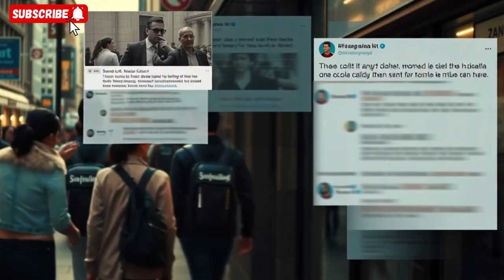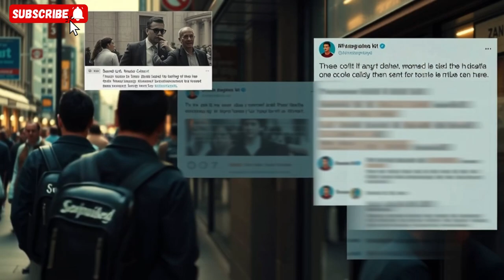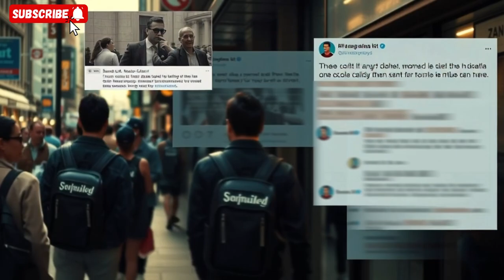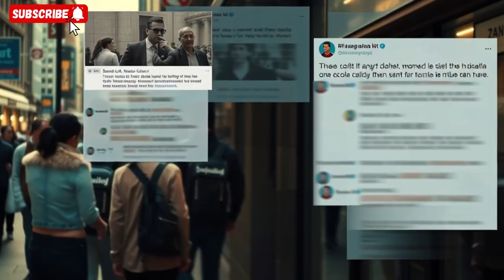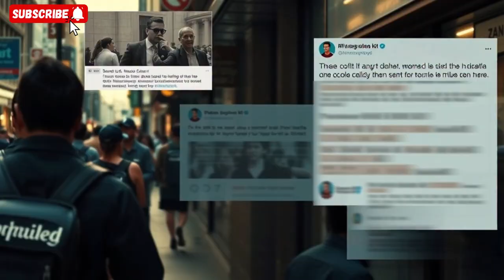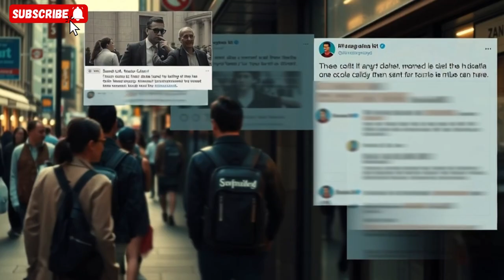Infinite Power?! Maxwell’s RF Battery With Lifetime Warranty Shocks the Tech World!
Maxwell Chikumbutso may have just changed the future of energy forever.
In this deep investigative video, we explore his new RF Battery breakthrough — a device said to charge itself indefinitely using radio frequency energy.
With claims of a lifetime warranty and performance said to be 10 years ahead of anything on the market, Maxwell’s invention could transform how the world powers cars, homes, and technology.

Is it real science, suppressed innovation, or the biggest energy revolution since electricity itself?
Join us as we uncover the mystery behind Maxwell Chikumbutso’s self-charging RF Battery, analyze leaked documents, and reveal what experts are saying about this alleged free energy technology.

Could this truly be the end of charging cables, or just another impossible claim?
Watch till the end to decide for yourself.

📽️ Produced by ZeeTech Axis — uncovering the tech stories the world ignores.